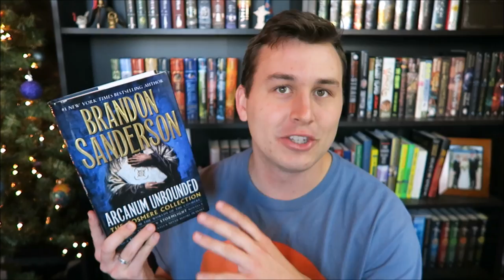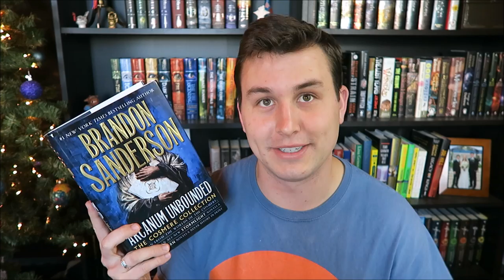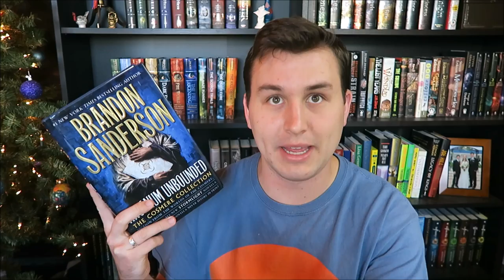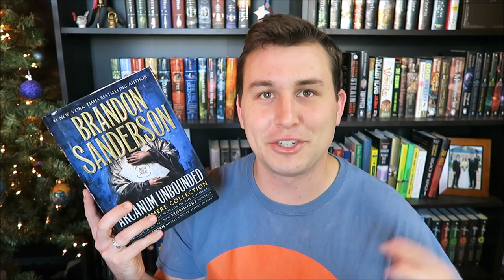Book Review | Arcanum Unbounded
Here are my non-spoiler thoughts on the Arcanum Unbounded bind up by Brandon Sanderson. Thank you, Tor, for sending me a copy for review!